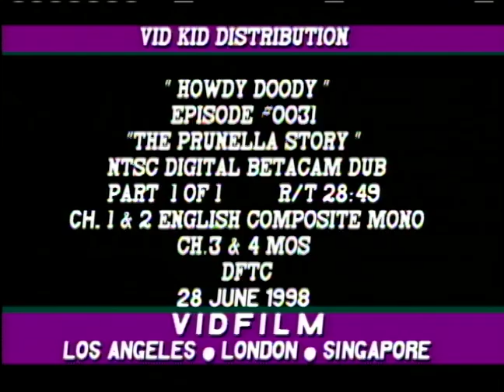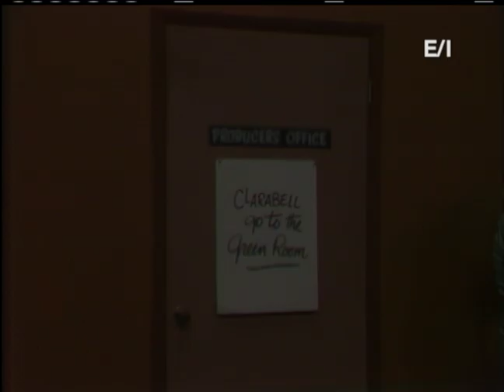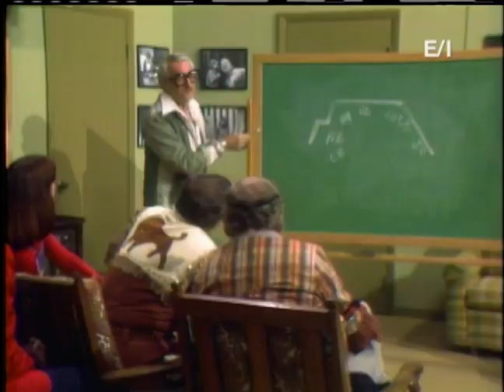The New Howdy Doody Show - The Prunella Story - Episode 1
Through a series of songs and skits, we learn about good manners + polite greetings.  Aunt Prunella arrives and walks in just as Buffalo Bob, Clarabelle and Corny Cobb, are rolling out the red carpet. They don’t see her come in and the carpet accidently knocks her off her feet.

Director: Errol Falcon, Bobby Nicholson
Writer: Willie Gilbert, E. Roger Muir
Starring: Lew Anderson, Bob Smith, Marilyn Arnone, Jackie Davis, Pady Blackwood, Bill LeCornec, Dick Sterling, Micki Varro